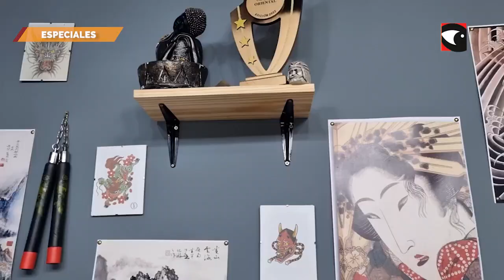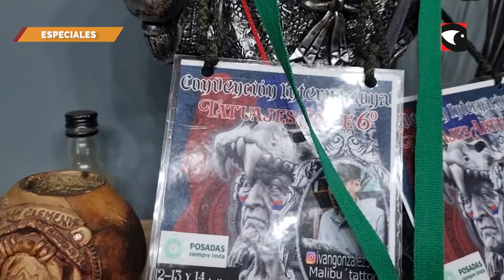Un día con un tatuador de Posadas: la historia de Iván González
Misiones Online presenta un nuevo segmento sobre historias de misioneros, contadas por ellos mismos. Esta vez, la historia la cuenta Iván González, tatuador posadeño que supo ganarse su lugar en el ámbito. Con una técnica determinada como tradicional y oriental, muchos habitantes de la ciudad los eligen sus diseños.